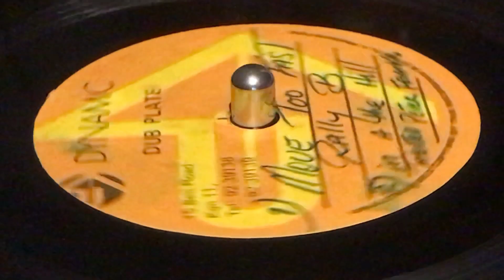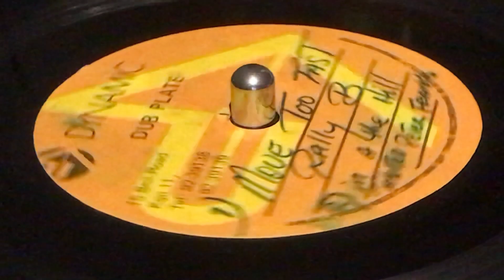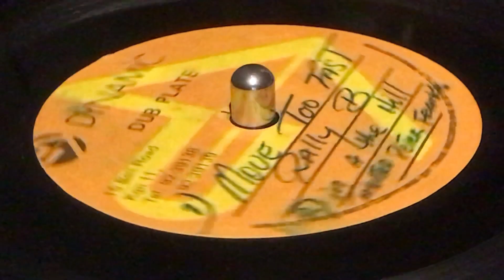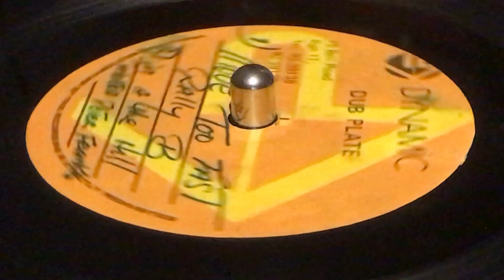RALLY B ~ Move Too Fast (Dubplate)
DYNAMIC DUB PLATE ~ Acetate, 10'' (Track A1) ~ 45rpm ~ 90's ~ Jamaica ~ Rare Dubplate ~ Rally B Aka Rally Bop ~

 ~ 🤬😵😤BLOCKED VIDEOS INNA CHANNEL (Copyrights Control)😠😖😡 ~